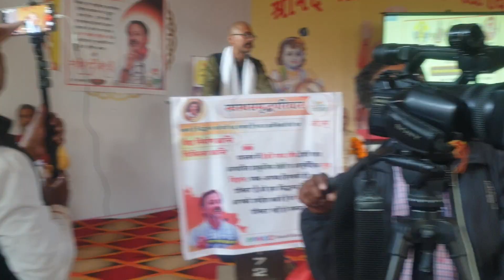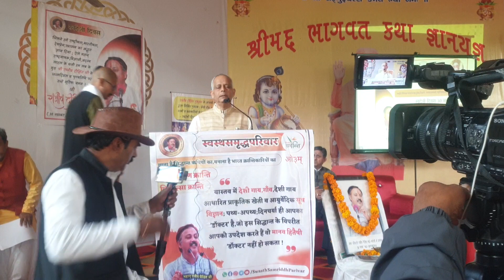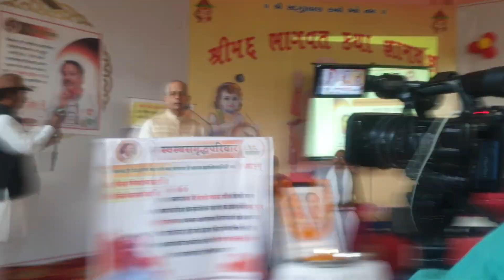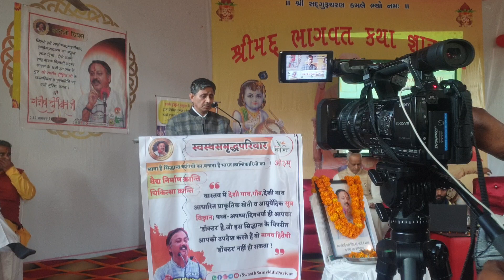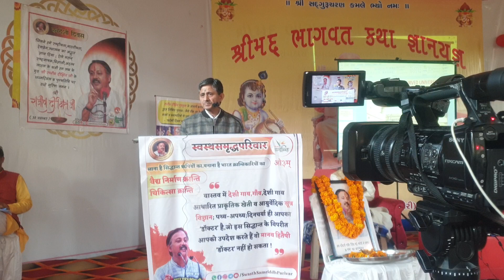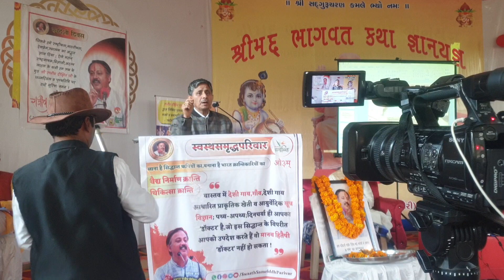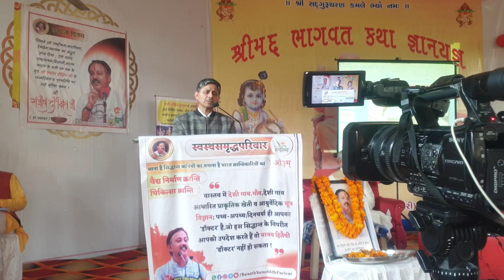कैंसर विशेषज्ञ महासम्मेलन